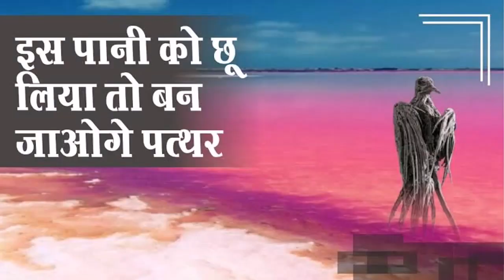ये है धरती की सबसे अद्भुद झील इसके पानी में जाते ही जानवर पत्थर बन जाते हैं जानिए कैसे?.........